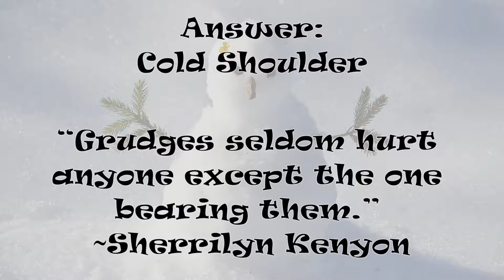Are you carrying one? Life Riddles # 140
Shoulder